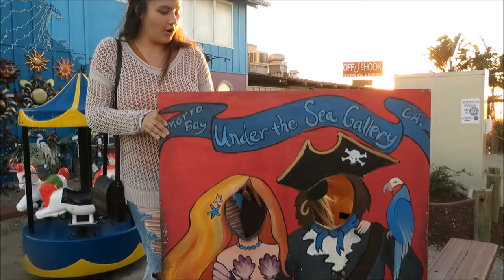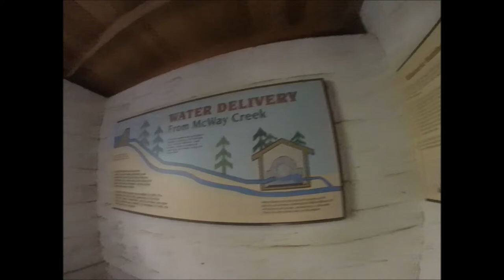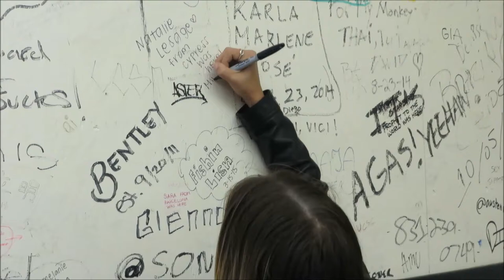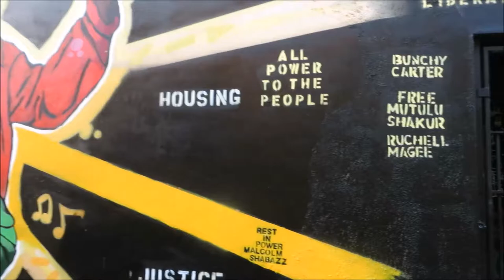Road Trip to San Fran